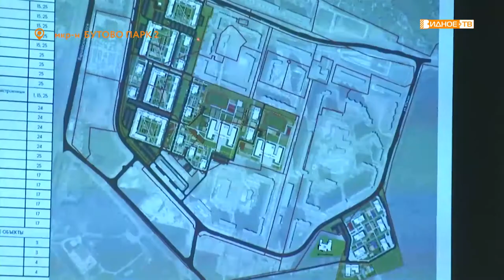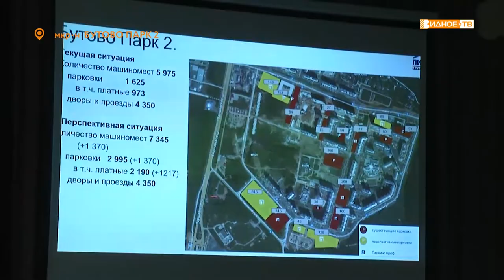«Актуальный разговор» - встреча главы района с жителями Булатниковского поселения